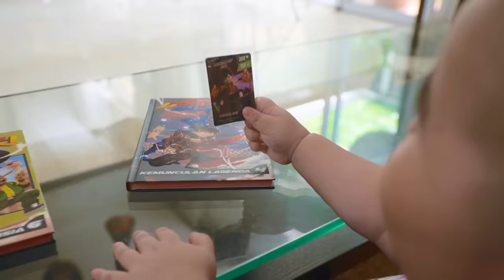SMAX BOBOIBOY GALAXY CARD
Teman SMAX, ayo kita bantu Bos Tatan dan Boboiboy mengalahkan Jugglenaut!!

Jadi, tunggu apalagi, segera kumpulkan semua seri kartunya! :D

SMAX Boboiboy Galaxy Card sudah bisa didapatkan pada SMAX Surprize bertanda khusus :)